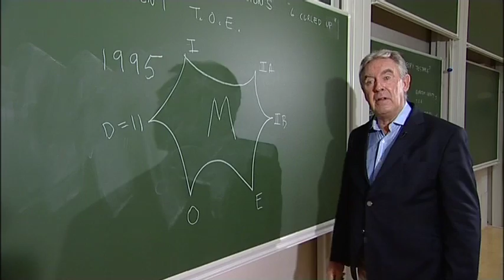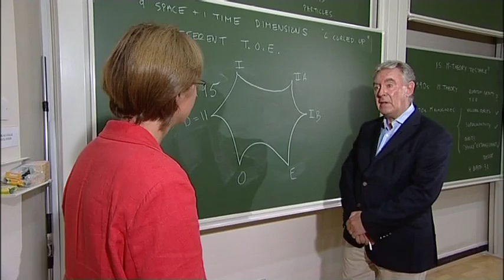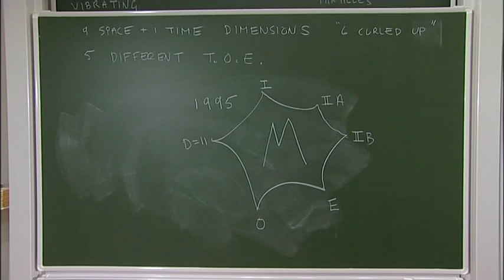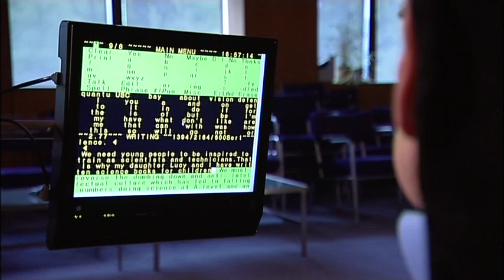Stephen Hawking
FIRST BROADCAST: Wednesday, 8 September 2010. BBC Newsnight.
Stephen Hawking talks to Susan Watts about M-Theory, and musician Mark Everett ('E' from Eels) describes the work of his physicist father, Hugh Everett III, on the 'Multiverse'.